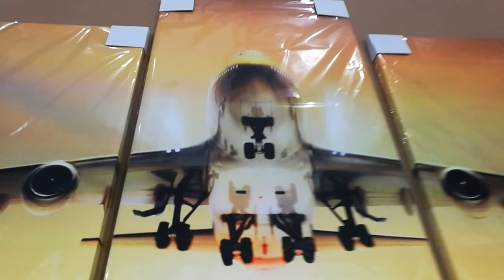Airplane Taking Off From Runway Multiple Panel Canvas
➡️ Stunning Custom Printed Artwork
➡️ Printed On Superior Quality Canvas

A stunning choice for wall decoration and home decorations, this Painting features single and multiple panels displaying airplane taking off from a runway. Perfect for frequent travelers.